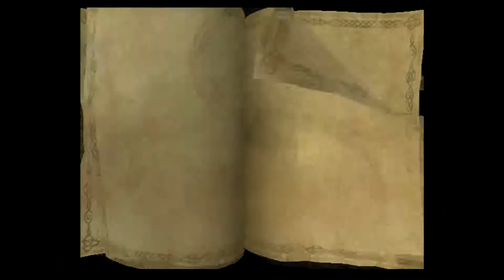The Bard's Tale - Ep15 - The Scotsman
After leaving the town we need to find someone that will help us get into the final tower, but its not quite as easy as that...